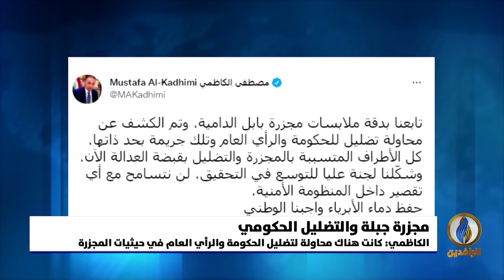تقرير إخباري | عمليات تضليل متعمد وتزييف للحقائق رافقت المجزرة التي راح ضحيتها 20 مدنيًا